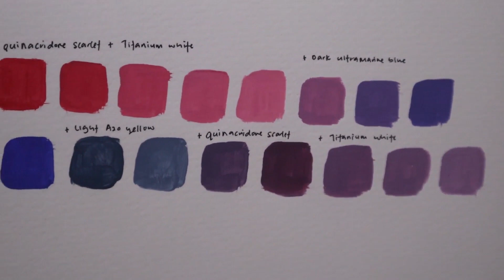Color Mixing | Artsygypsy | MY | Indian artist | Scarlet | Blue | White | Yellow